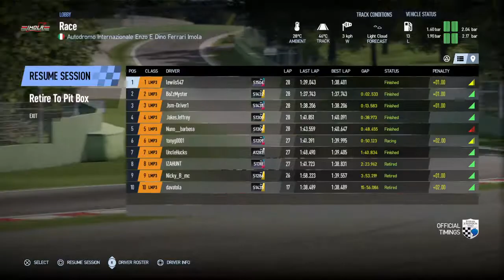Wide Liner Lmp3 @ Imola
BoZzMyster